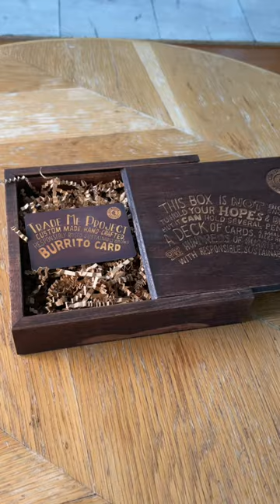Chipotle Celebrity Card Trade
Quest to trade a single bobby pin until I get a house